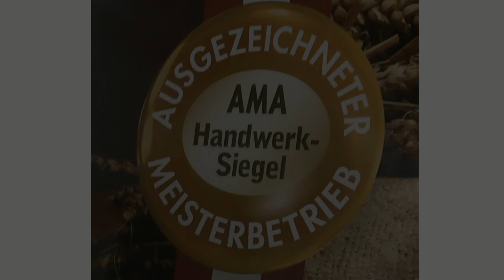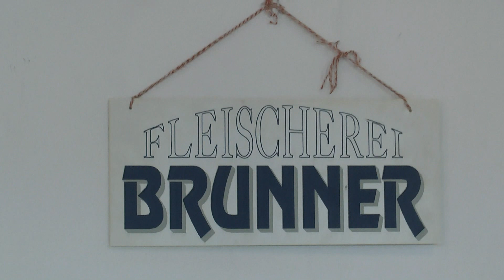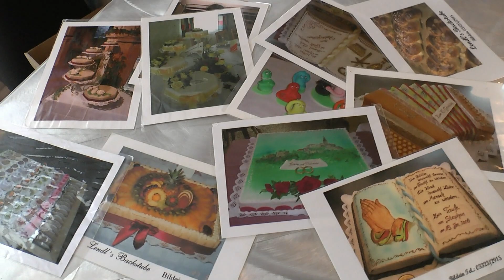Präsentation AMA Handwerk-Siegel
Am Samstag, dem 5. April 2014, fand im Kastell Stegersbach eine Präsentation und Verkostung durch die 3 burgenländischen Betriebe Fleischerei Brunner, Bäckerei-Cafe Maier und Konditorei Lendl's Backstube anlässlich der AMA Handwerk-Siegel Verleihung statt.
Die zahlreichen Gäste verschafften sich einen geschmackvollen Überblick über das Angebot und die Köstlichkeiten der regional hergestellten Produkte.
Dieses Video zeigt einige Eindrücke dieser tollen Veranstaltung.
Abschließend möchten sich die AMA Handwerks-Betriebe bei allen Gästen für ihr Erscheinen bedanken.